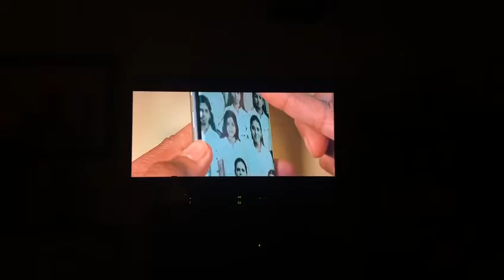Day Dreams never fade ..... climax with Hari Namboodiri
Day Dreams that never fade short film